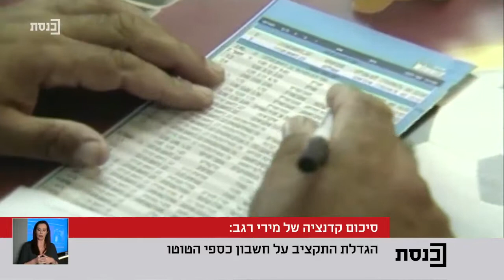מגרש פוליטי - תוכנית 21